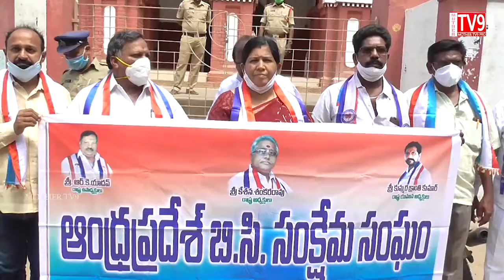బీసీ సంఘం నాయకులు కలెక్టరేట్ ఎదుట నిరసన